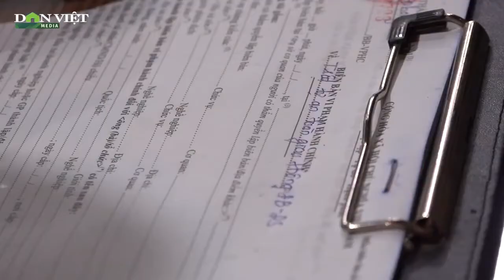Thắt Chặt Xử Lý Nghiêm Những “Ma Men” Trong Dịp Lễ Quốc Khánh | Báo Dân Việt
Báo Dân Việt | Để ngăn ngừa, giảm thiểu tai nạn giao thông diễn biến phức tạp trong kỳ nghỉ lễ 2/9 năm nay, các lực lượng chức năng đều đã có kế hoạch tăng cường công tác kiểm tra, xử lý vi phạm, đặc biệt là vi phạm nồng độ cồn khi điều khiển phương tiện.

Mời quý vị và các bạn xem thêm: Trò Chuyện Cùng Nguyên Trưởng Đoàn Đàm Phán Hiệp Định Thương Mại Song Phương Mỹ - Việt